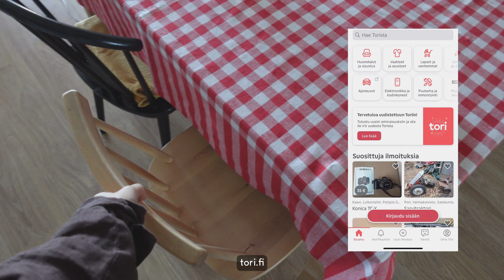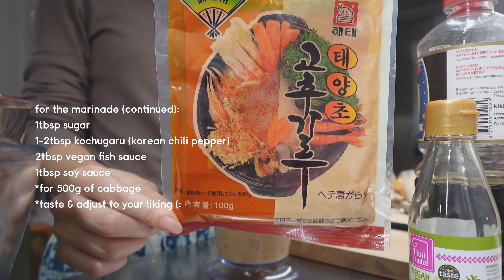【vlog】typical Monday living in the happiest country in the world｜home update, lunch, homemade kimchi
Hi, peeps.
I'm back with another vlog. Just a typical monday here in Helsinki while i wait for the never-ending winter to go away...

Timestamps:
00:00 morning chat
02:25 home update
04:04 lunch
06:41 homemade kimchi